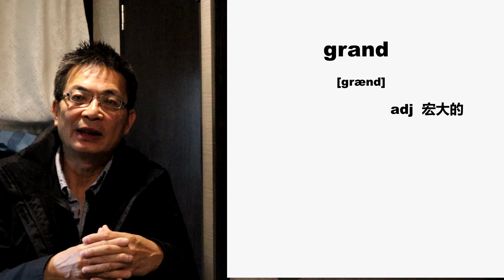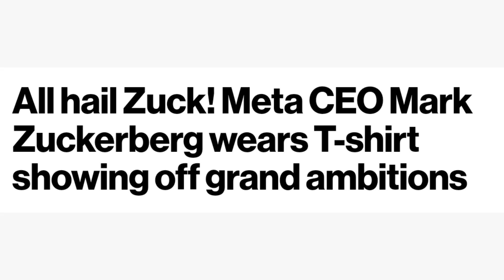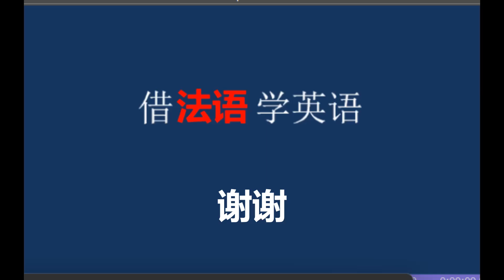借法语学英语 （15） GRAND